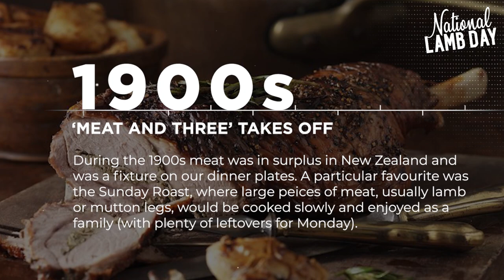National Lamb Day: A brief history of New Zealand lamb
National Lamb Day is celebrated on the 24th of May to commemorate the day in 1882 when the first shipment of frozen sheep meat arrived in the UK aboard the Dunedin. The shipment was organised by two entrepreneurs, William Davidson and Thomas Brydone and left New Zealand on February 15th from Port Chalmers, Otago. William Davidson, was a British-based general manager of the New Zealand and Australian Land Company, whose landholdings in the two countries exceeded 1 million hectares. Davidson had taken an interest in refrigerated experiments, which had proved the concept, if not yet the economic viability, of shipping frozen meat around the globe. That historic journey was the beginning of what is now a multi-billion dollar industry. New Zealand farmers produce some of the best lamb and the rest of the world just can’t get enough.